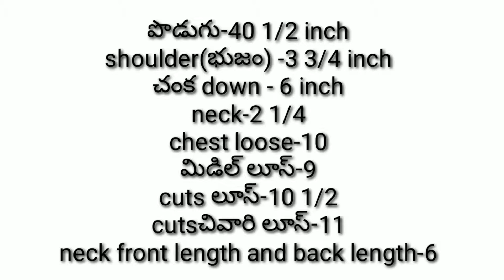Dress cutting in telugu for beginner||punjabi dress top cutting full explanation || harika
Dress cutting in telugu for beginners,dress top cutting in telugu